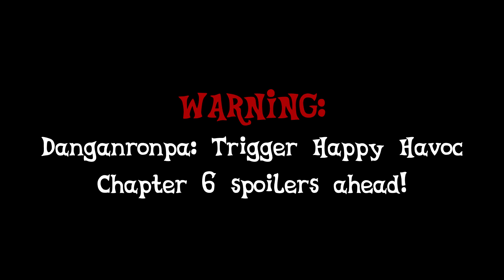[Part 27] Nightmare - Danganronpa THH MAP (Danganronpa)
I WILL NOT ANSWER ANYTHING THAT IS IN THE DESCRIPTION

frame by frame baby! also i bought the puppet tool too bc we gotta tween those ahoges

sendspace: sent!
MAP call (still open, if you like dr pls join!)
complete MAP: TBD
characters: kyoko kirigiri (portraits of sakura ogami and mondo owada), makoto naegi, byakuya togami, aoi asahina, toko fukawa, yasuhiro hagakure, mukuro ikusaba, junko enoshima
script: The final Class Trial begins. With that, they end up figuring out that Junko from earlier wasn’t Junko at all - it was Mukuro.
programs: Paint Tool SAI, HitFilm Express
song: Nightmare - Set It Off

ART STATUS:
art trades: friends and idols! (rare exepctions are when i ask)
commissions: changes. check da/twitter
requests: only if i offer
collabs: only with people i know